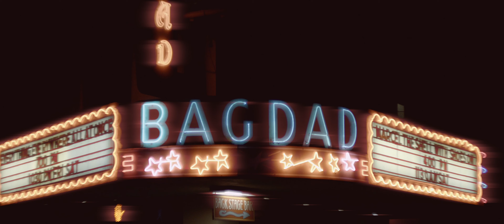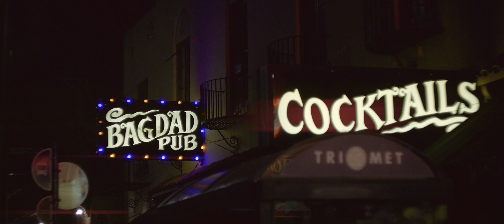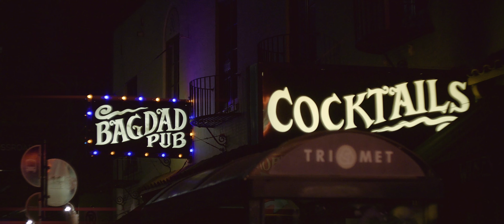Night Film Test